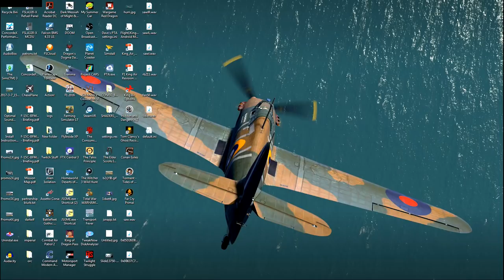Keep On Truckin' - #01 - Eurotruck Simulator 2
In this inaugural episode, we're dragging 24 tons of clothing down to Cardiff in Wales.

MODS (listed in load order, top to bottom):

Real Traffic Density v2 by Cip
Mild Winter v2.5
Military Cargo pack by Jazzycat v2.0
AI Traffic pack by Jazzycat v4.6
Painted BDF Traffic pack v1.4
Trailers and cargo pack by Jazzycat v4.3
SiSL's Trailer pack
SiSL's Mega pack
Real European gas stations
Promods Trailer and Company packs
RusMap
Promods